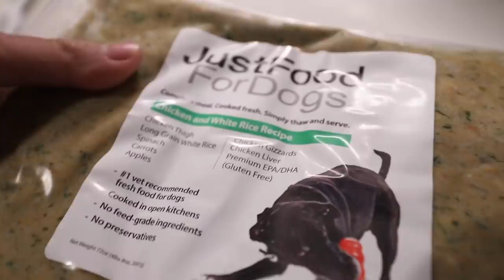Why I Decided On a Corgi Dog || Life After College: Ep. 698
How did I decide to get a Corgi Dog? I finally share my story!

Send Us Mail:
VlogAfterCollege

- Why did I decide on a Corgi? Storytime, Adversity, and Shiba Inu
- Himalayan Dog Chew
- Calling for my dog when he's next to me
- Playing Splatoon 2 Clam Blitz
- iFetch automatic ball launcher for dogs
- Saltwater Aquarium Update Feeding Fish: Sailfin Tang, Pintail Wrasse
- Invisalign teeth Update & Refinements Explained
- Corgi Maria slomo
- Outdoor Gym Shoulder Workout in Golden Aesthetics, Gymshark, and Vanquish Apparel
- Vocal Corgi
- Corgi Running at the Park
- Just Food For Dogs Chicken & Rice